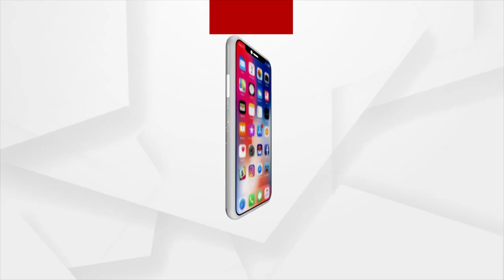ପାକିସ୍ତାନର ପ୍ରତିରକ୍ଷା ମନ୍ତ୍ରୀ ଶେଷରେ ମାନିଲେ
ପାକିସ୍ତାନ ଗୋଟିଏ ପଟେ ଦେବାଳିଆ ହେବାରୁ ବର୍ତିବାକୁ ଇଣ୍ଟରନ୍ୟାସନାଲ ମନିଟାରୀ ଫଣ୍ଡ ବା ଆଇଏମଏଫ ଠାରୁ ଋଣ ମାଗୁଛି । ଅନ୍ୟ ପକ୍ଷରେ ପାକିସ୍ତାନର ବାସ୍ତବିକ ଆର୍ଥିକ ସ୍ଥିତି କଣ ରହିଛି ସେ ସମ୍ପର୍କରେ ସ୍ପଷ୍ଟ କରି ଦେଇଛନ୍ତି ତାଙ୍କର ପ୍ରତିରକ୍ଷା ମନ୍ତ୍ରୀ ।